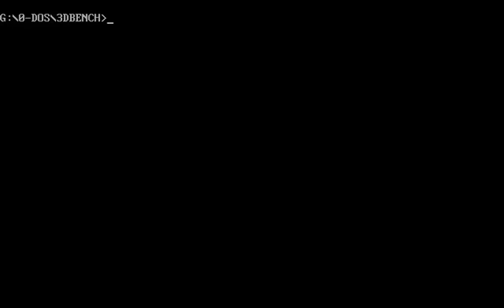3D Benchmark DOS from September 1990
The oldest 3D Benchmark I know,
The highest rating you can get is "50" - dammit, time to upgrade my PC... AGAIN...

I couldn't even run it on my own PC when it came out, I was still on Hercules Monochrome..